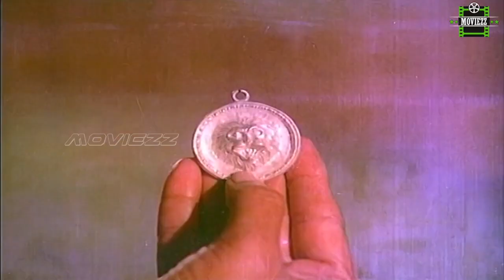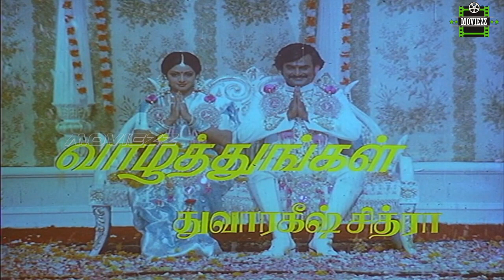Adutha Varisu Full Movie HD Climax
Adutha Varisu is an Indian Tamil language film directed by S. P. Muthuraman, starring Rajinikanth, Sridevi, Silk Smitha and was released in 1983. It was remake of Hindi movie Raja Jani (1972).

Produced by Dwarakish
Written by Panchu Arunachalam
Story by Nabendu Ghosh
Starring Rajinikanth,Sridevi,Silk Smitha,Cho Ramaswamy,Jaishankar,V. K. Ramasamy,Manorama
Cinematography Babu
Edited by R. Vittal
Production
company         Dwarakish Chitra
Distributed by Dwarakish Chitra
Country         India
Language Tamil